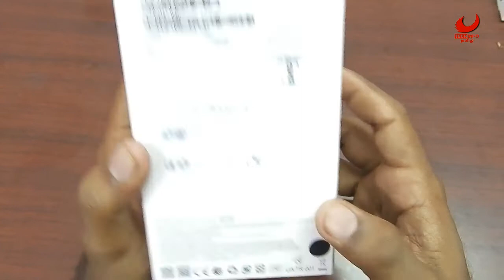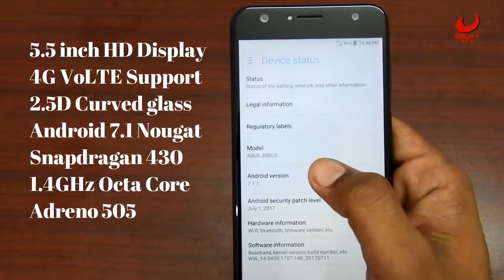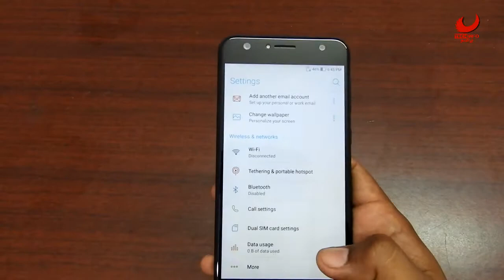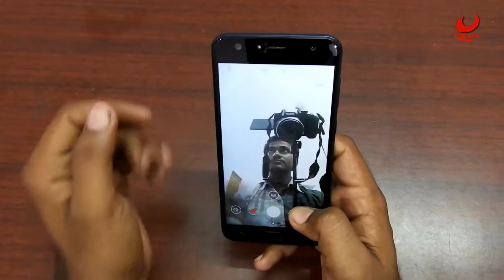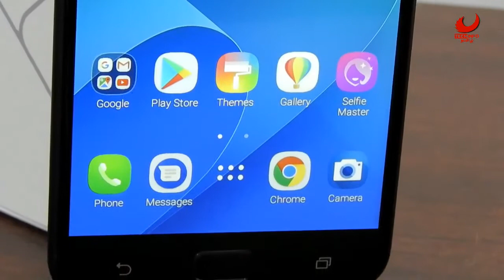Asus Zenfone 4 Selfie | Dual Selfie Camera Unboxing & Review- தமிழ்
in this video have Asus zenfone 4 selfie Dual selfi camera mobile unboxing and review ...watch this video until end.
If you want to buy this mobile use this link